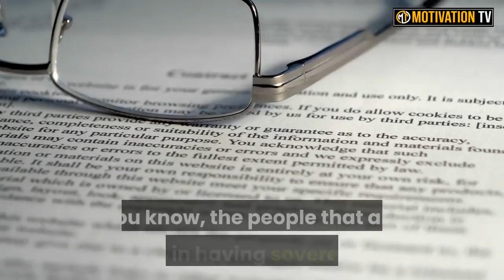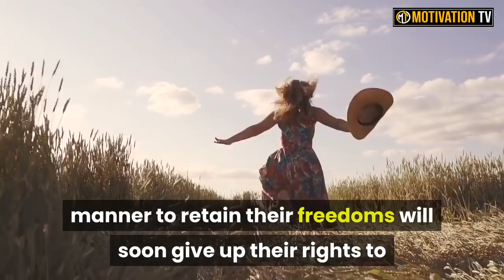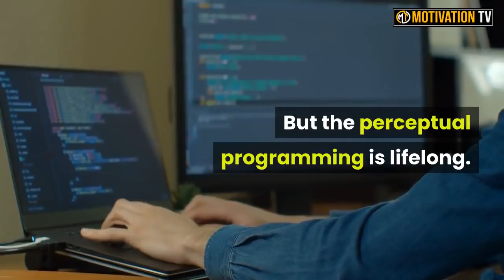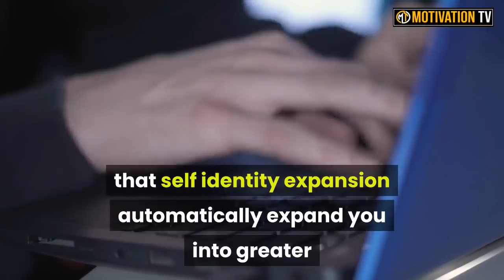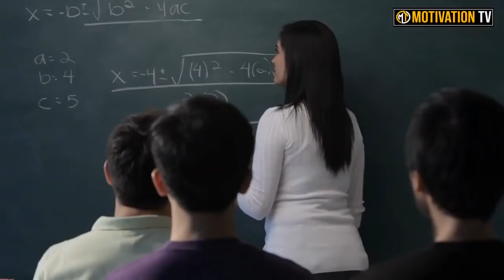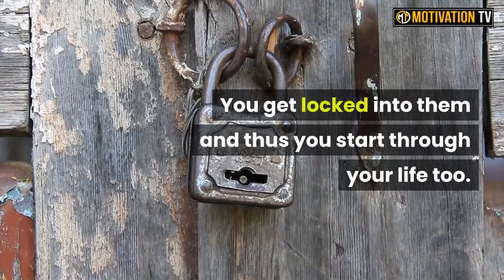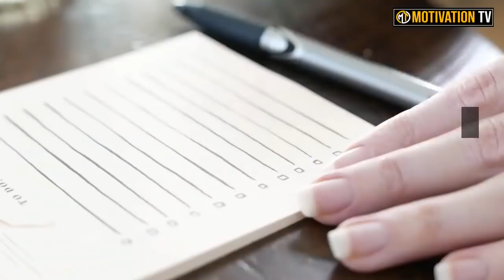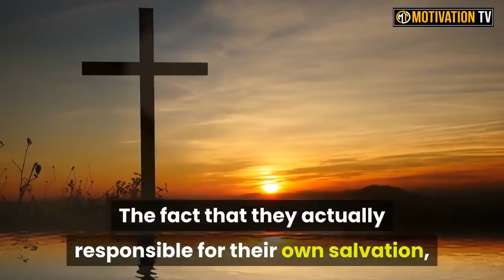This Can't Be Happening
🔈 SPEAKERS:
David Icke, Max Igan And Dr. Rashid Butter

More Here -